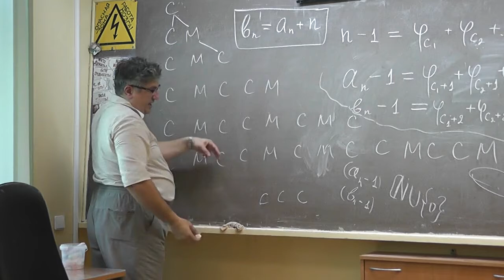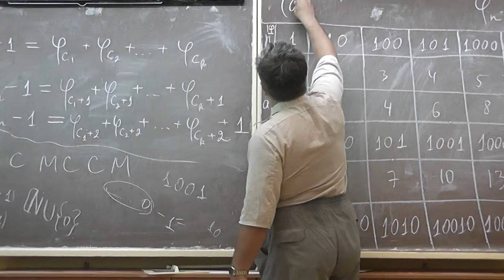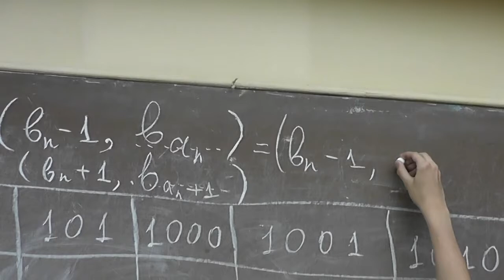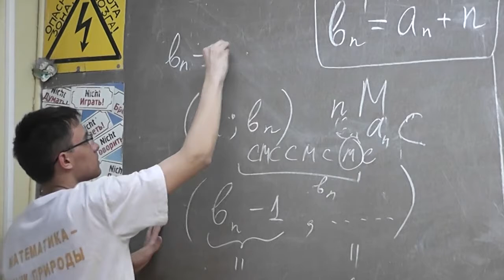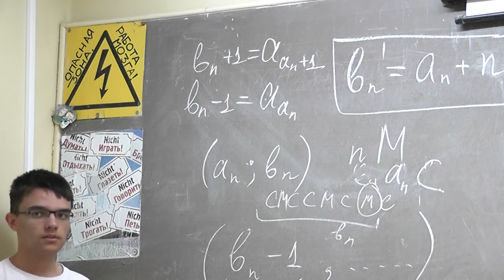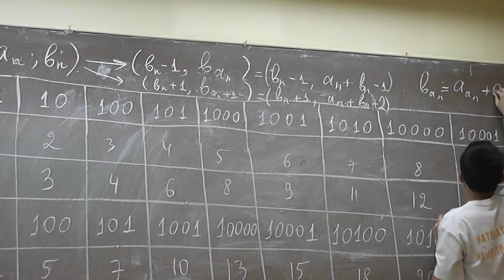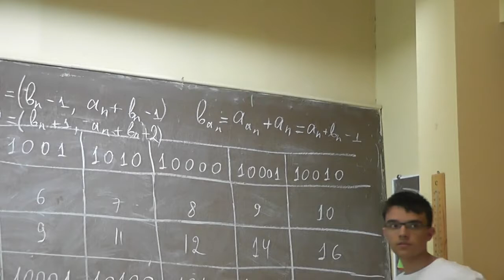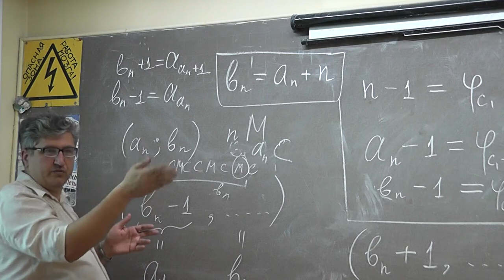8 Рекуррентные формулы